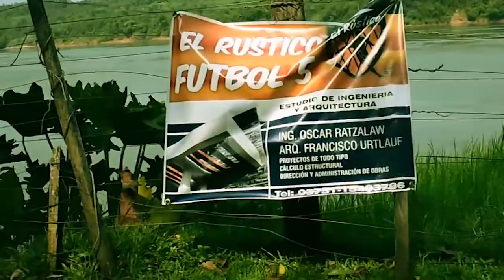Torneo de Pesca 20 HORAS CHALLENGER Sep. 2017 Montecarlo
Al servicio de la Subcomisión de pesca de Montecarlo en homenaje a un miembro fallecido.
¡La AVENTURA de una familia argentina que puede animarte e inspirarte!
Un matrimonio de profesores de música enseñando canto, guitarra, piano, bajo y batería en nuestra propia escuela de música, nosotros mismos construimos la casa y la escuela, educamos a 3 hijas con valores bíblicos y buscamos ser cristianos genuinos...
Trabajo, construcción, paternidad, cristianismo… ¿en Argentina? ¡Es posible!
No somos perfectos, no tratamos de ser mejores que alguien; pero definitivamente... SOMOS DIFERENTES!!! ¡Sé parte!